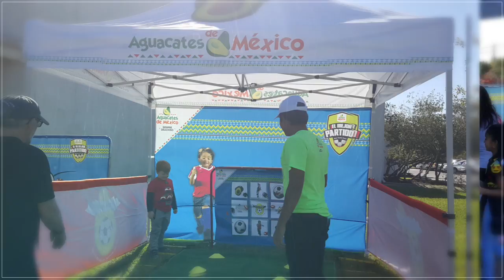Avocados from Mexico - HEB Store #31 - Houston Texas - November 20 2016